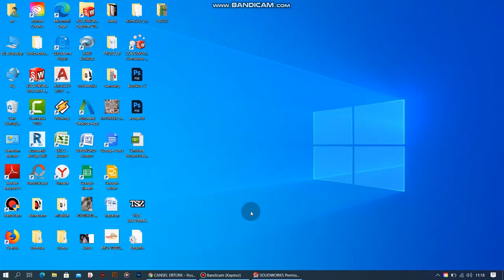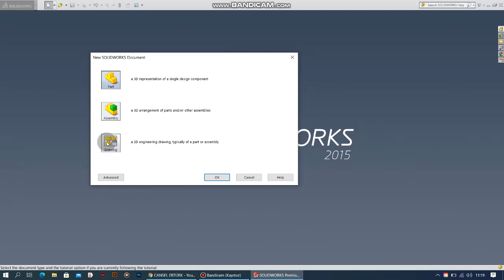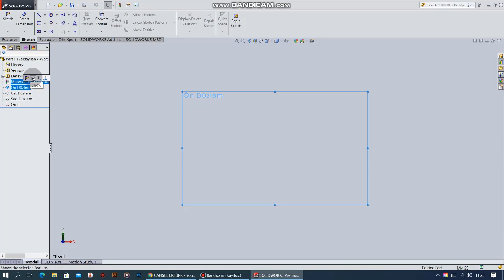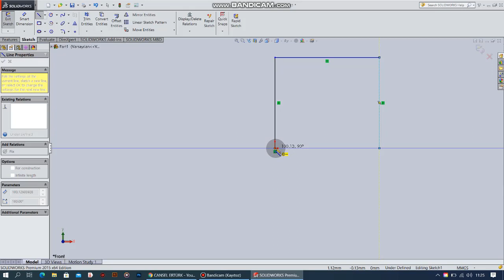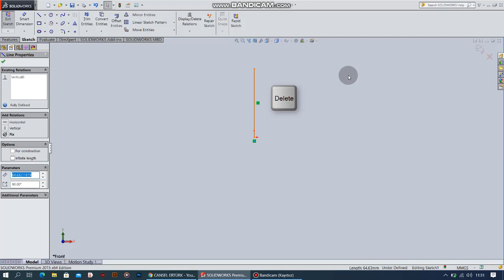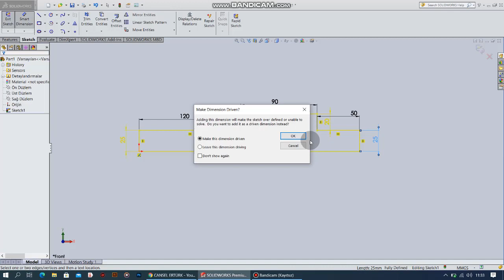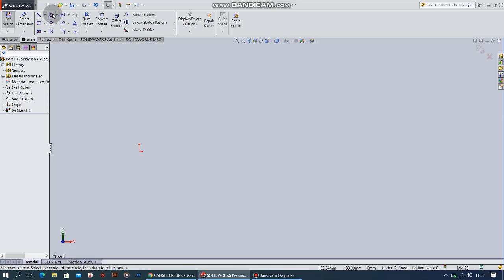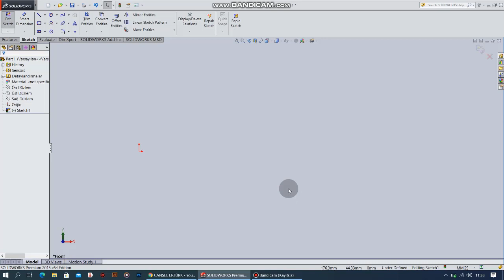Solidworks Ürün Ağacı nedir? Line ve Circle komutları kullanımı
Solidworks kullanımı ile ilgili  detaylı anlatım ile her çarşamba karşınızdayım.